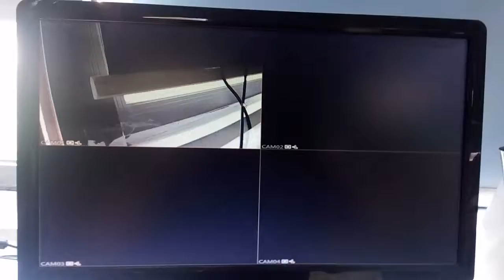How to switch the view modes